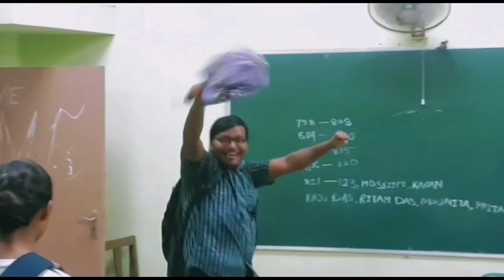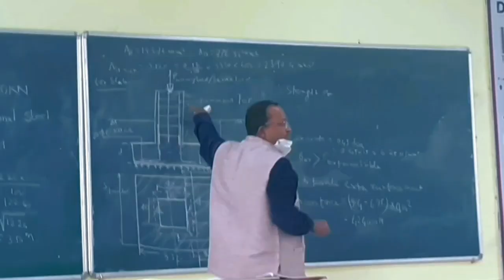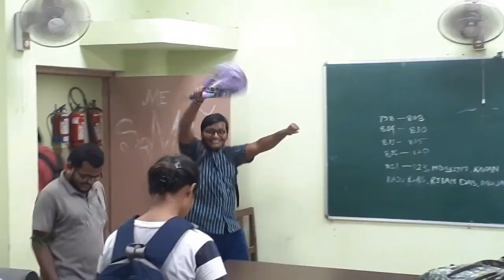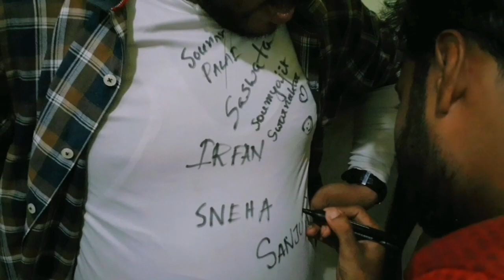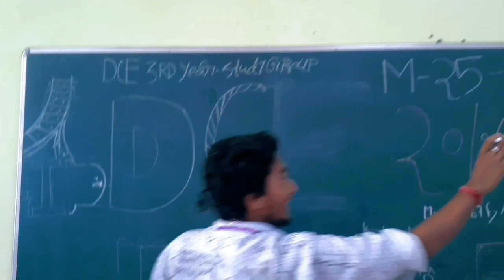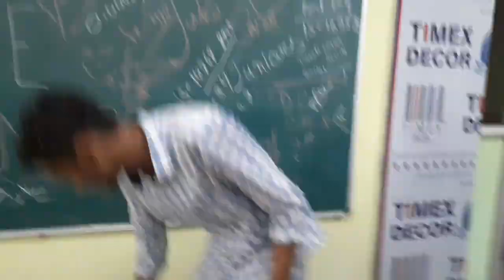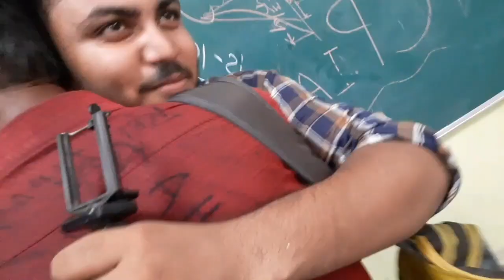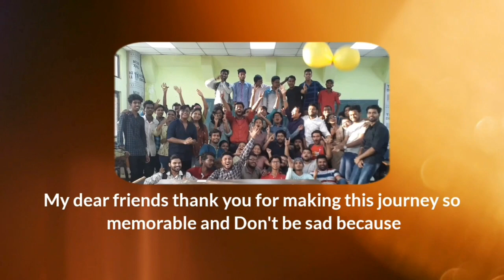My Last Day Of Engineering | North Calcutta Polytechnic | My last day of college | Civil Engineering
কারণ ?
এই চ্যানেল এ
জ্ঞান কম আর !
মজা বেশি হয়।

✅ আর আমার সাথে connected থাকতে, আমাকে Social Media তে Follow করতে পারো 👍